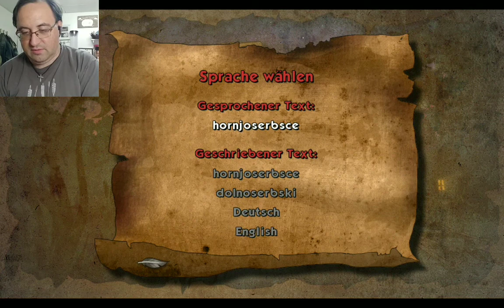On The Search For Clues in Krabat #1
We open to Krabat being ordered by Augustus II to investigate the disappearance of an army.